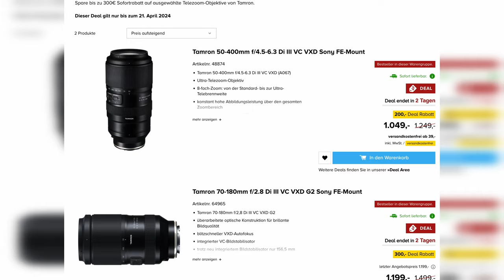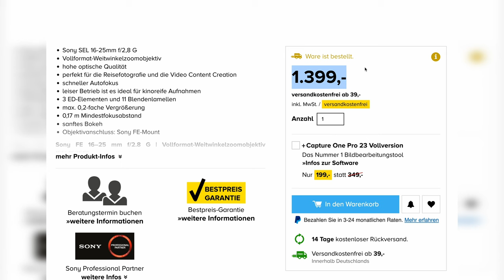Tilt-Shift zum Sparpreis & OM-System-Mysterium | Photografix-News #56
Endlich gibt es ein Tilt-Shift-Objektiv zum Sparpreis von 7 Artisan! Dazu gab's diese Woche ein Mysterium bei OM-System und ein paar neue "normale" Objektive kommen auch dazu.

🤝 Unterstützt wird die heutige Folge von Foto Koch, unserem und Eurem Partner für Fotografie und Videografie. Zur neuen Tamron-Objektiv-Aktion von Foto Koch geht's hier entlang

00:00 Intro
01:11 Neues 16-25mm f/2.8 G für Sony
02:38 Mysterium bei OM System
04:08 Tilt-Shift zum Sparkurs
05:18 Voigtländer 75mm f1.5 für RF-Mount
06:13 TIPA-Awards
08:14 Outro